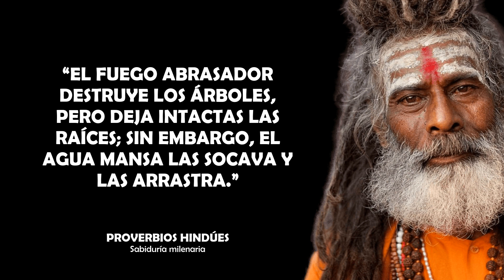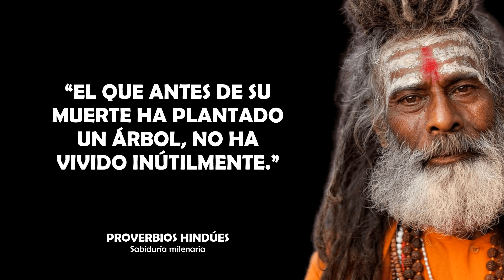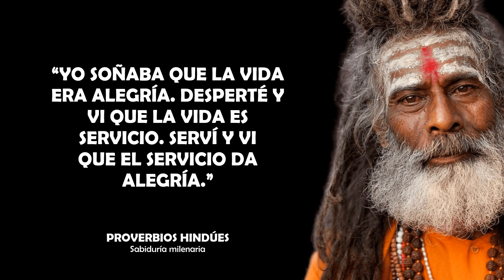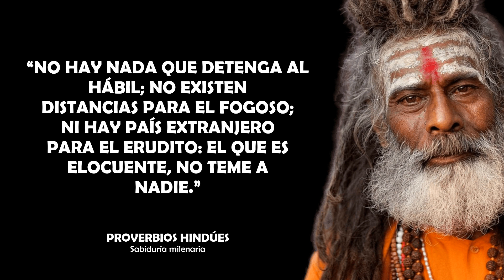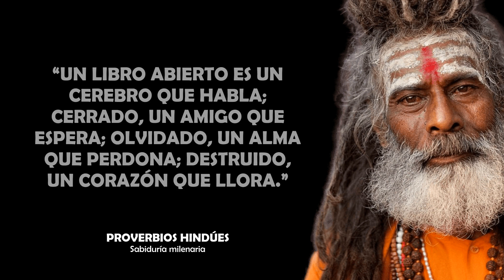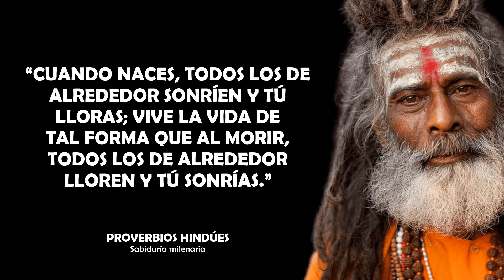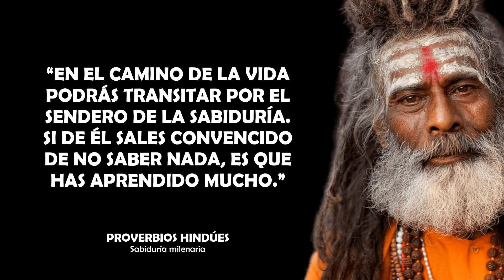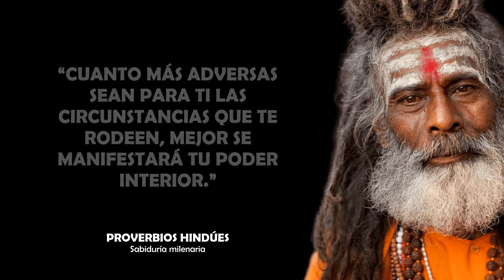Proverbios Hindúes de una Sabiduría Milenaria y la Vida